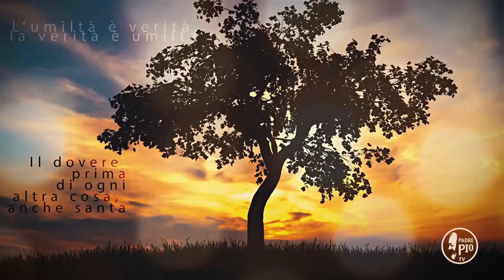Buona Giornata con Padre Pio 1 Maggio 2020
La Frase di Padre Pio:
"Quando si passa dinanzi a una immagine della Madonna bisogna dire: «Ti saluto, o Maria. Saluta Gesú da parte mia»